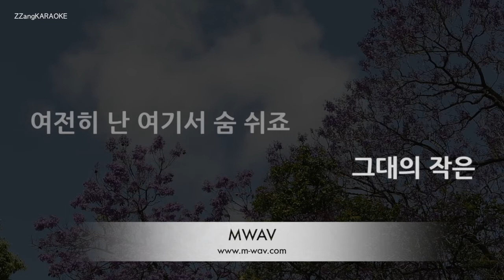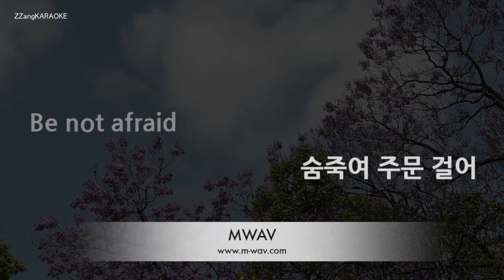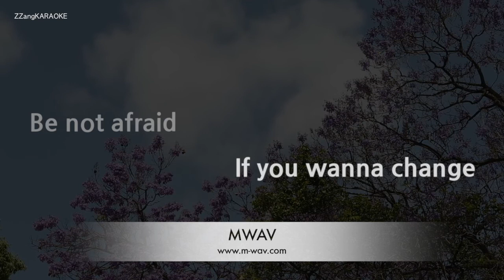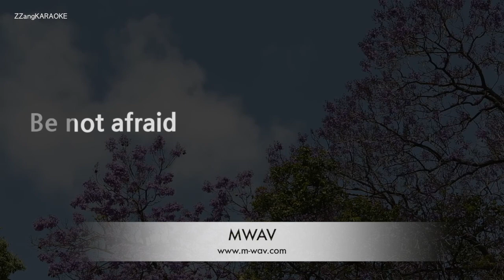[짱가라오케/노래방] 엔플라잉(N.Flying)-Moonshot [ZZang KARAOKE]